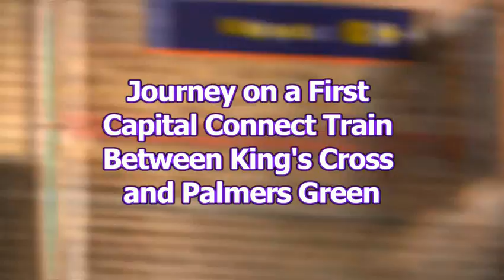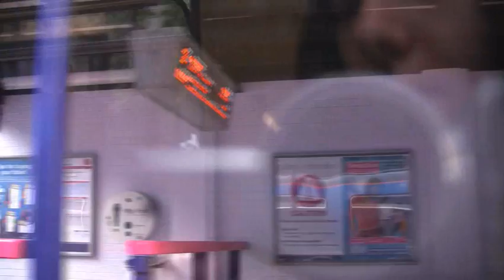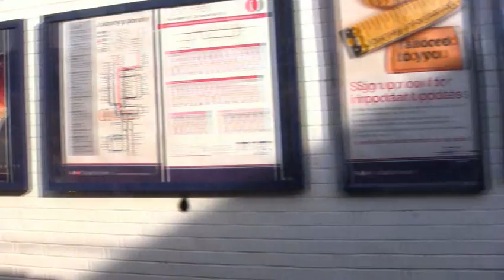Journey on a Class 313 First Capital Connect Train Between King's Cross and Palmers Green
I had to edit out a few small chunks out of the journey, but it was mostly tunnels and trees. I left the interesting stuff in including the two depots.